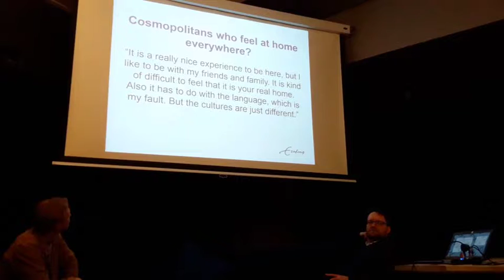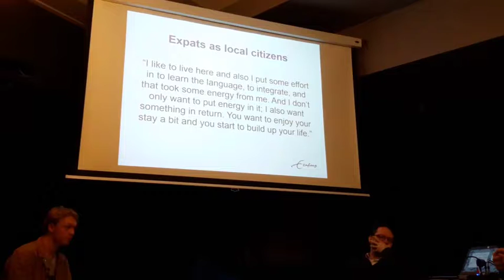Integration Insights summary highlights (9 minutes)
SUMMARY highlights of Integration Insight presentation at The Hub Eindhoven(9 minutes).

On January 10th The Design Academy Eindhoven organized a presentation and discussion about the integration of expats, called 'Integration Insights' at The Hub Eindhoven. This event was organized by design students Noor Bootsma, Sebas Reneman and Jan van Riesenbeck, as part of the research for their Minor 'Radical Ecologies 2017'. The team started in October 2017 and has followed various expats troughout the Netherland and Bangalore to investigate their experiences with moving to a new country.

To further look into the various integration questions and issues, a panel was invited with the following guests: the sociologist Dr. M. E. (Marianne) van Bochove from the Erasmus School of Health Policy and Management(ESHPM) at the Erasmus University Rotterdam, and the politician Jakob Wedemeijer from the Socialist Party (SP), an alderman from the Eindhoven municipality, with the portfolio; active city (sport), diversity and permits.

Sebas Reneman hosted the evening, and let Dr. van Bochove start with a presentation of her work, which is based on her Phd dissertation: GEOGRAPHIES OF BELONGING, The Transnational and Local Involvement of Economically Successful Migrants. starting with a smartphone questionaire, asking: What do you feel yourself to be in the first place?:

Expat, Urban citizen, Home-country national, Global citizen/Cosmopolitan, European, Foreigner or other.

The response from 19 people in the audience was:
Expat(3), Urban citizen(3), Home-country national(3), Global citizen/Cosmopolitan(3), European(5), Foreigner(1) and Other(1).

The response the same question from a larger group of expats in Rotterdam had the majority identify themselves as Home-country national, meaning they feel like a citizen of their own country while living here. The common belief and in the academic literature is that expats would feel more cosmopolitan and a global citizen, which appears not to be the case. They have trouble being away from their family and friends, and this often results in creating an expats bubble of their own nationality in the guest country. They would like to break out of this bubble and have more mixed contacts, but getting into a Dutch circle of friends is very difficult, since Dutch culture is not really so inclusive as we would like to think. So it's actually the "Dutch Bubble" that's hard to enter.

Dr. van Bochove then brings in another perspective, than the expat is local citizen that faces similar problems that other migrants also deal with. So the expats wants to integrate into the local society, they are not just job hopping between different countries, but want to integrate. The conclusion is that it's not just the expat that should change and adapt themselves to this country, but that the Dutch should also make more of an effort to be inclusive to outsiders. The concluding question for the audience tonight was: what can the Dutch do to make expats feel more at home?

Jakob Wedemeijer talked about the highly skilled migrant worker program that he worked on for the municipality, especially needed for companies like ASML. But there are also lower skilled migrant workers, east european workers (for harvest and construction work) and asylum seekers. Each group has different expectations and the municipality of Eindhoven needs to address all these issues. Mr. Wedemeijer would like to collect the various integration experiences of these migrants, so that a common approach can be used to help these people. Mr. Reneman asked about the effort required from the Dutch population concerning integration, since it's a two-way street. Mr. Wedemeijer replied that "There is at this moment, a bigger part of the Dutch who are not really interessed in other people at this moment, they feel threatened by other migrants, they are hostile to other migrants, because they don't understand the culture. It needs a lot of patience, ofcourse, integration is a two-way process, they are changing, but not as fast as we are hoping for".

There followed more questions and discussion concerning the integration issues (please see the video for the full coverage of the discussion). The event was closed off with Syrian food brought by Mohammed Jasmijn, who runs the Jasmijn Events catering company Mohammed is also a migrant, living here for the past 3 years as student of Industrial Engineering and Management. He is running the catering business for the last year for social and business events at various locations around Eindhoven.

There followed a workshop ran by the Design Academy students, where at two tables with drawing paper spread out. The assignment was to draw your perfect neigborhood to improve social contacts. This closed off a very inspirational evening, with many of the international visitors having some fun interactions and meaningful discussions at the drawing tables.